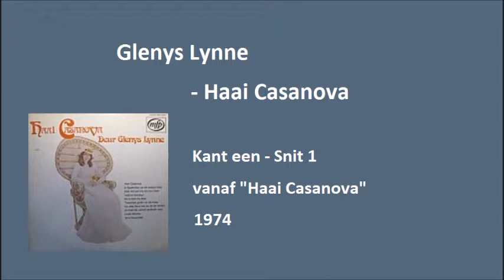Glenys Lynne - Haai Casanova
Glenys Lynne met Haai Casanova". Vicky Leandros het die Engelse weergawe "Hey Joe McKenzie" gesing, asook verskeie ander vertalings van die liedjie.